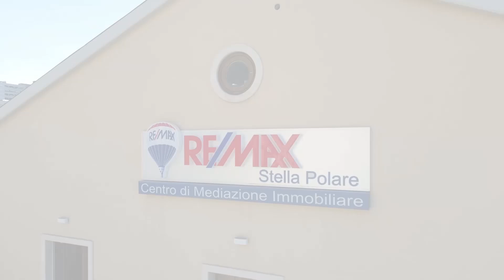Patimo, Bari via Dante142 appartamento B